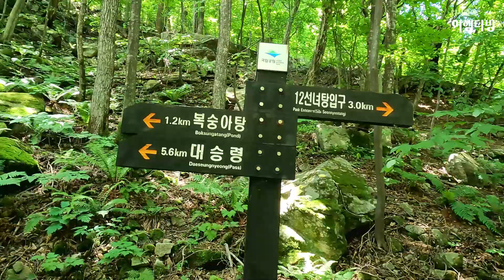설악산국립공원 십이선녀탕계곡 8.4km | 우리나라에서 유일한 복숭아 모양의 폭포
설악산국립공원 북쪽에 위치한 십이선녀탕계곡 왕복 8.4km 트레킹을 소개합니다.
인제군 남교리탐방안내소를 출발해서 응봉폭포를 지나 복숭아탕 폭포까지 편도 4.2km를 걷습니다. 이 코스는 탐방로 정비가 매우 잘 되어 있어서 험한 구간은 전혀 없습니다. 때문에 누구나 편하게 걸을 수 있는 코스입니다. 다만 험한 구간은 없지만 처음부터 복숭아탕까지 완만하게 꾸준히 오르막길입니다. 힘들게 느껴질 수도 있으니 자신의 체력에 맞게 거리를 정해 걸어도 좋습니다.
탐방로는 계곡을 끼고 걷는 길이어서 걸으면서 쉬기에도 좋습니다. 그리고 울창한 숲, 크고 작은 폭포 등 다양한 풍경을 볼 수 있는 점이 십이선탕계곡의 장점입니다. 마지막 복숭아탕은 독특한 형태의 폭포로 시원하게 흘러내리는 폭포가 하이라이트입니다.

남교리탐방지원센터
강원 인제군 북면 십이선녀탕길 83-1
십이선녀탕계곡 왕복 8.4km
남교리탐방안내센터 – 응봉폭포 – 십이선녀탕계곡
주차장 : 주차 가능
화장실 : 있음

음악 :
Winds of Spring / Youtube Audio